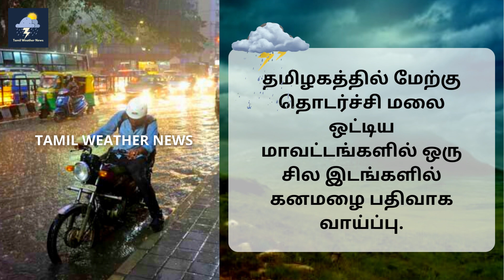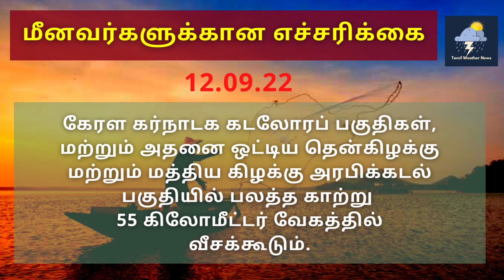தமிழகத்தில் கனமழை எச்சரிக்கை | Tamil Weather News | தென்மேற்கு பருவமழை